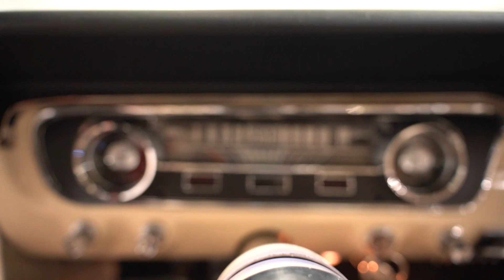1965 Ford Mustang for sale | 4230-NSH